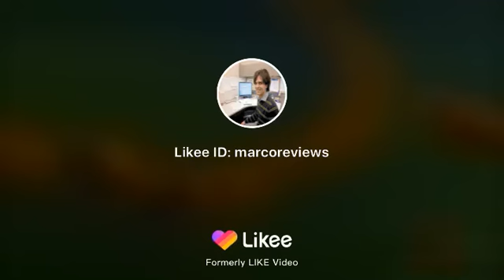Irvine California Woodbridge lakes are amazing cute moments Google local guide reports over and out!